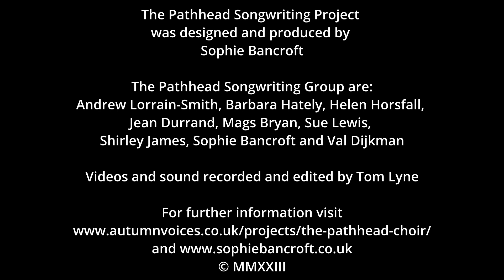Face In the Mirror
FACE IN THE MIRROR (a song created from The Pathhead Choir Songwriting Project - Here We Are)

Lyrics by The Pathhead Choir Songwriting Group
Choir arrangement by Dave Milligan

Mirrors swear to tell the truth
What they see they reproduce
My face is hard to recognise

The image here is not quite mine
Still me reflecting time
Like a fine red wine that satisfies

And every line tells a story and every story is well read
Although the days are sometimes stormy we weather on with no regret

Contours on the map of life
Sunkissed toil, laughter lines
Still a sparkle smiling in my eyes

I love the face that I can see
I love the skin that covers me
My younger self would be surprised

My skin, your skin, young skin, old skin, still feel young inside

If they wrote me off at school
now they see that I’m no fool
With all that I have done in life

My younger self would give advice
Get balance right, be worldly wise
Don’t work too hard, find time for play